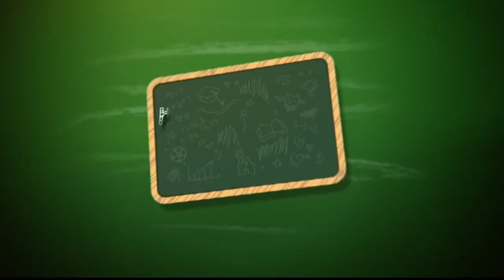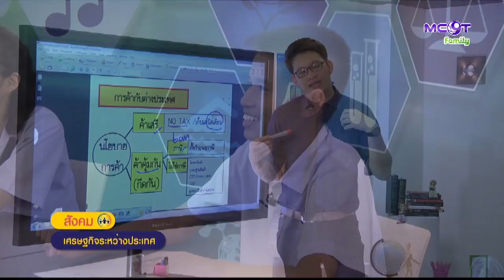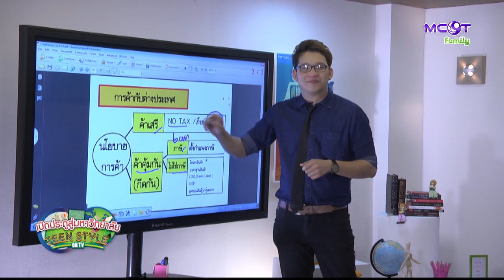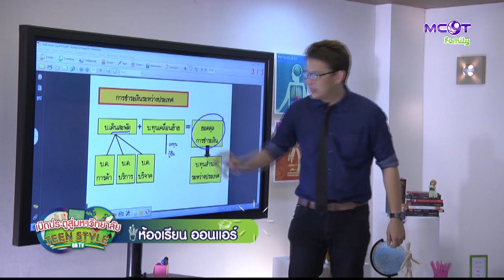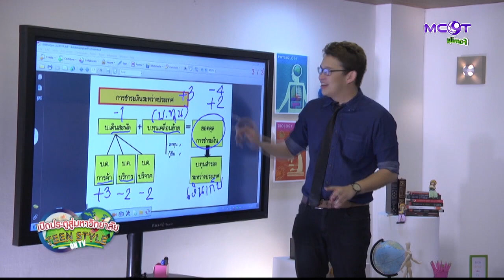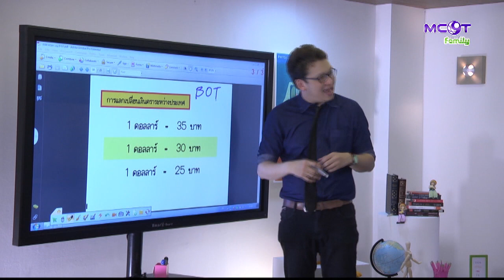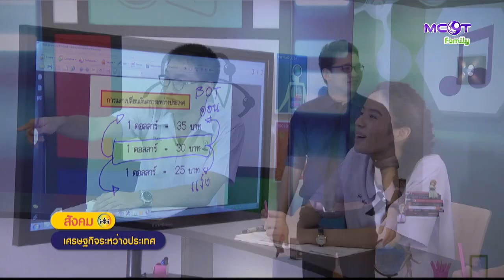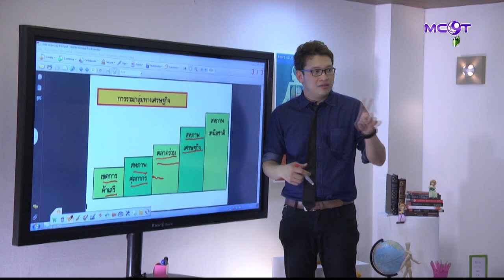เปิดประตูสู่มหาวิทยาลัย (11 พ.ค.59) Part3 ติววิชาสังคม เรื่อง เศรษฐกิจระหว่างประเทศ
เปิดประตูสู่มหาวิทยาลัย Teen Style on TV
Part3 ห้องเรียน ออนเเอร์ - ติววิชาสังคม เรื่อง เศรษฐกิจระหว่างประเทศ กับ อ.กนก จันทรา โรงเรียนสาธิตจุฬาฯ.- 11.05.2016